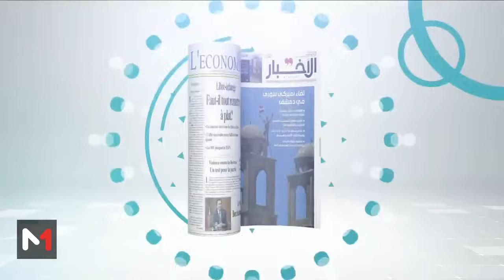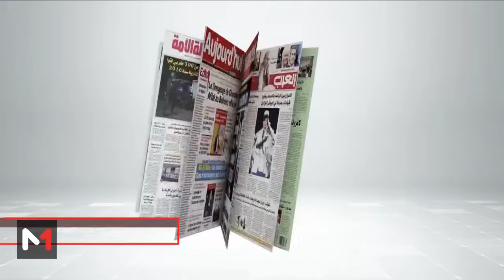LeDébrief.. Élection présidentielle au Sénégal - Présidentielle anticipée en Algérie: Décryptage